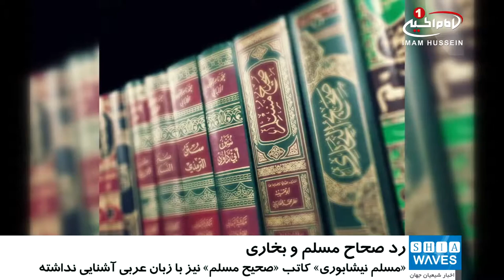اعتراف یک روحانی مصری: کتاب های «صحیح مسلم» و «صحیح بخاری» وجود خارجی نداشته اند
کتاب های «صحیح مسلم» و «صحیح بخاری» وجود خارجی ندارند.

یک مبلغ سلفی به نام «مصطفی مسلم» ، اعتراف کرد که کتاب های صحیح مسلم و صحیح بخاری که در اصل پایه و اساس تفکرات و اعمال تروریستی سنی_های_تندرو، مانند: داعش، بوکوحرام، اخوان_المسلمین، جبهة_النصره یا دیگر گروه ها هستند، وجود خارجی ندارند.

این شیخ سلفی که در مصر به عنوان یک استاد شریعت اسلامی شناخته می شود، افزود: ما باید با مسلمانان صادق باشیم.

«مسلم» که در یک برنامه تلویزیونی حضور داشت، ادامه داد: دیگر دفاع و انکار سودی برای ما ندارد و ما باید بپذیریم که در پایین ترین سطح اقتصادی، سیاسی، علمی و اجتماعی در جهان هستیم و اگر این حقائق را نپذیریم، نمی توانیم ادامه بدهیم.

این روحانی مصری ادامه داد: باید به عقب برگردیم وکتاب هایی مانند صحیح مسلم و بخاری را خط به خط تصحیح کنیم، چرا که این کتاب ها از سوی گروه های تروریستی به عنوان یک الگو و رهنما شناخته می شوند.

وی در ادامه سخنان خود، ضمن اشاره به نبودن کتابی به نام صحیح بخاری و شخصی به نام «محمد عبدالله البخاری» ـ نویسنده این کتاب از شهر بخارای ازبکستان امروزی ـ گفت: طبق منابع تاریخی کشور ازبکستان، «محمد عبدالله البخاری» شخصی نابینا و نا آشنا با زبان و ادبیات عربی بوده، پس چطور می شود شخصی اینچنین، 600 هزار حدیث را در مدت زمان 3 الی 4 سال مورد تفحص و تحقیق قرار داده باشد؟

«شیخ مصطفی مسلم» با اشاره به کتاب صحیح مسلم نیز، افزود:

 این کتاب نیز وجود خارجی ندارد و کاتب آن یعنی «ابو حسین مسلم نیشابوری» از شهر نیشابورِ ایران بوده و با زبان عربی آشنایی نداشته است.

وی در پایان سخنان خود گفت: ما خودمان به خودمان دروغ گفته ایم و شریعتی خود ساخته را جایگزین شریعت اصیل اسلام کرده ایم.

الأحد - ٢٠ جمادي الثاني ١٤٣٨